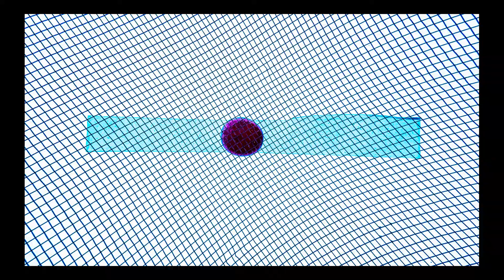Hannant Abstracts 2022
A slide show of recent work.